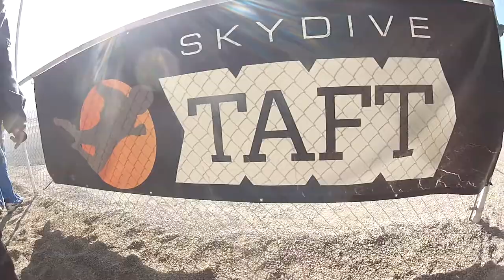Sara Longlee Skydive Taft.